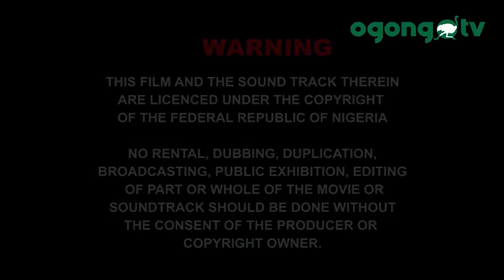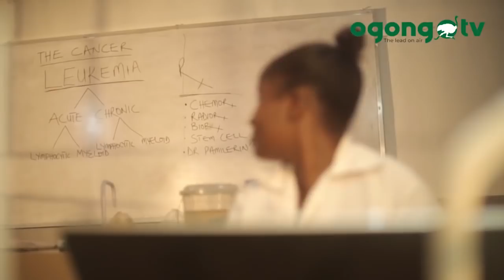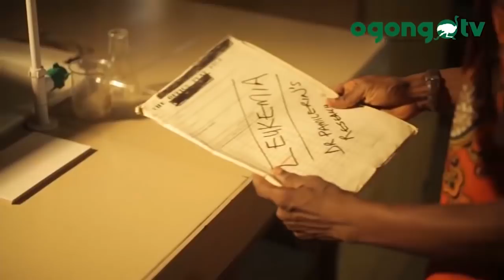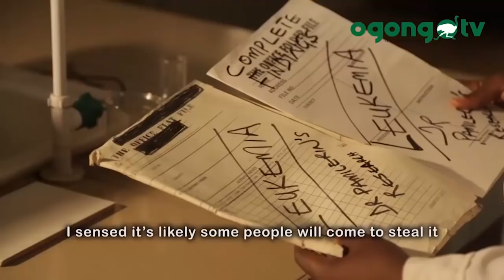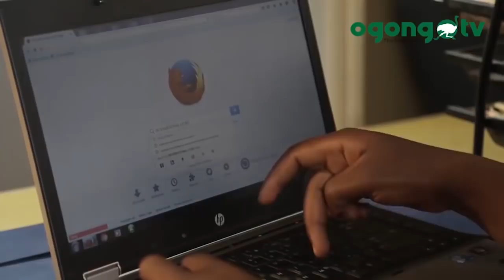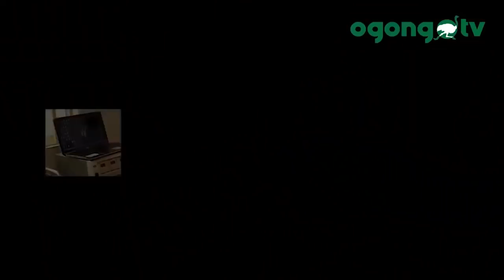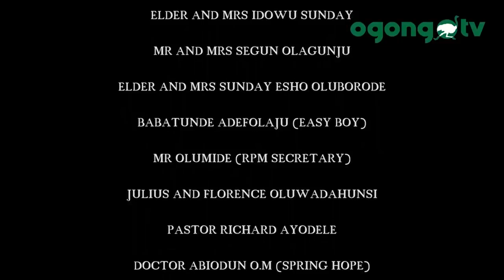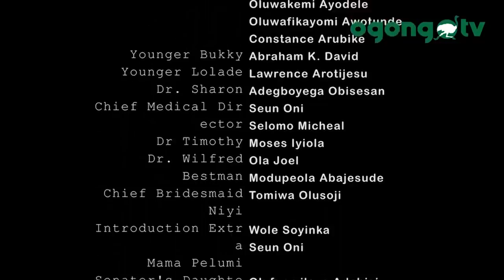NINU EJE || Latest Gospel movie|| Latest Mount Zion movie|| Mike Bamiloye@60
He always falls sick, everybody believes that he is possessed, consequently undergone series of deliverance until the secret was let loose.
You will be blessed as you watch this movie

You can watch  other good, soul lifting movies of mount Zion films production, latest mount Zion Movies,  Damilola Mike Bamiloye Movies, Mike Bamiloye's Movies, fejosbaba Movies, Calvary Movies, Evom Movies and Ogongo TV Movies .